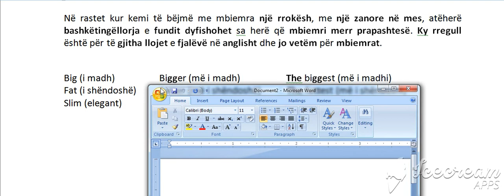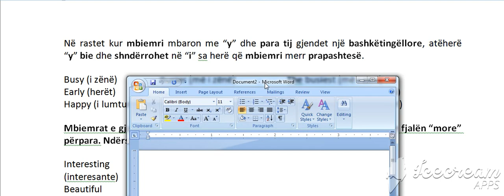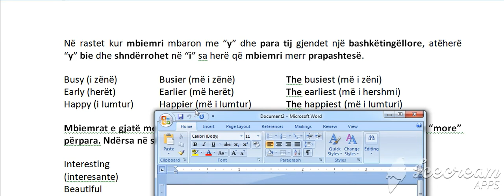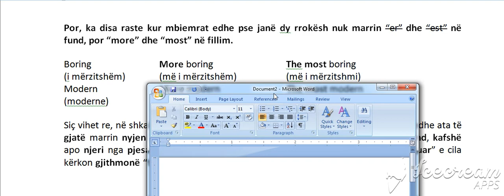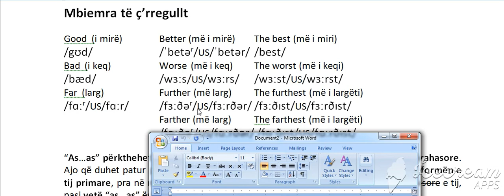Niveli 2 Shkalla Krahasore dhe Siperore Gramatika B (Bejini SUBSCRIBE per te pare te gjitha videot)